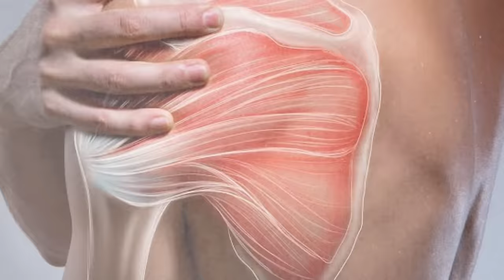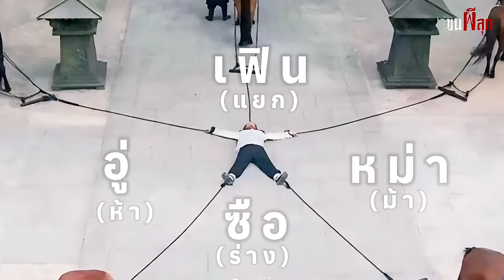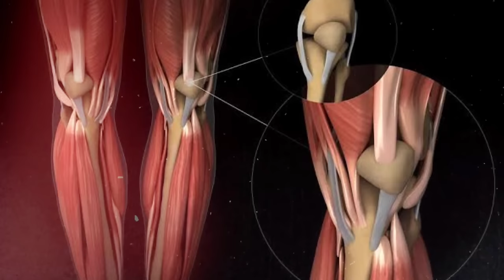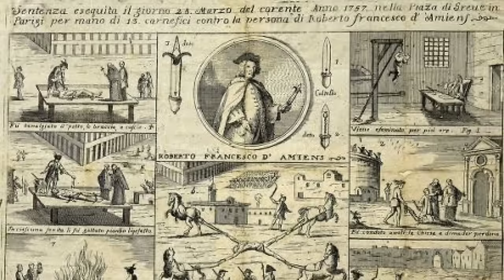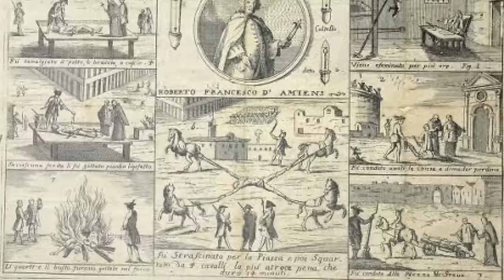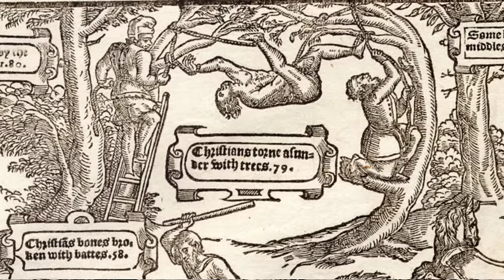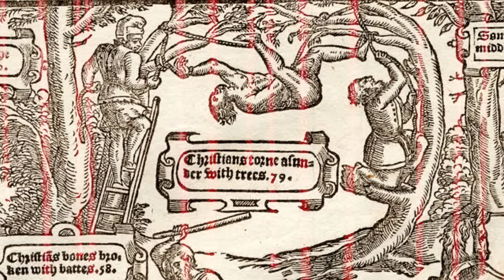ประหารชีวิตด้วยม้าฉีกร่าง แยกอวัยวะออกเป็น 5 ส่วน l ขนผีลุก EP84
หนึ่งการในทรมานทางกายที่โหดเหี้ยมที่สุด คือการขึงพืดมนุษย์ไว้กับม้าห้าตัว แล้วปล่อยให้สัตว์ที่มีกล้ามเนื้อแข็งแรงเหล่านั้น วิ่งไปคนละทิศเพื่อแยกร่างของเหยื่อออกเป็นห้าส่วน ซึ่งทำลายชั้นเส้นเอ็นและมัดกล้ามเนื้อให้ฉีกขาดออกจากกันอย่างรวดเร็ว รายการขนผีลุกในวันนี้ ผมจะพาคุณผู้ชมไปทำความรู้จักกับการประหารชีวิตด้วย Quartering หรือ ม้าแยกร่าง ทัณฑ์ทรมานสำหรับผู้กระทำผิดร้ายแรง จนประชาชนสาปแช่งและไม่อาจจะให้อภัยได้ จะพิสดารแค่ไหน ไปรับชมพร้อมกันได้เลยครับ